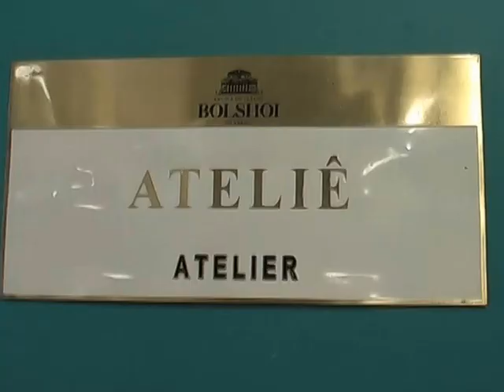33º FESTIVAL DE DANÇA DE JOINVILLE - 8 - NO FAZENDO ARTE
33º FESTIVAL DE DANÇA DE JOINVILLE, nesse oitavo bloco temos a honra de apresentar:
1º ESCOLA DO TEATRO BOLSHOI NO BRASIL, entrevista com a Coordenadora Apoio Educacional MARILÉIA CANI.
2° AULA COM A PROFESSORA TOSHIE KOBAYASHI, é reconhecida como um dos maiores e mais respeitados nomes da dança clássica brasileira, é admirada por sua seriedade, competência e dedicação à dança. Ministra aulas nas grandes companhias do Brasil, do exterior e em escolas por todo o país.
3° AULA COM O PROFESSOR JAIR MORAES,  figura emblemática, Ex-Bailarino, Coreógrafo e Diretor. Dedicou sua vida inteiramente a arte da dança, permanece na instituição do Balé Teatro Guaira como Maitre, exercendo as funções de coreógrafo e diretor da Cia. de Dança Masculina Jair Moraes.
4° HOTEL PALUGI, oferece a seus clientes todo o conforto e qualidade em seus serviços, dispõe de suítes com e sem  ar condicionado, Tv parabólica, internet a cabo e ou wifi, estacionamento e um excelente cafe da manhã.